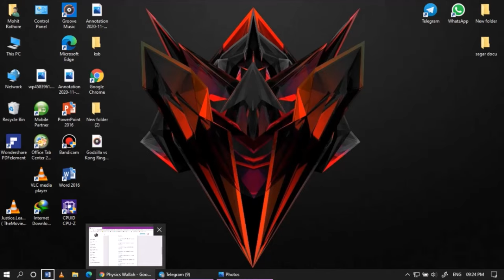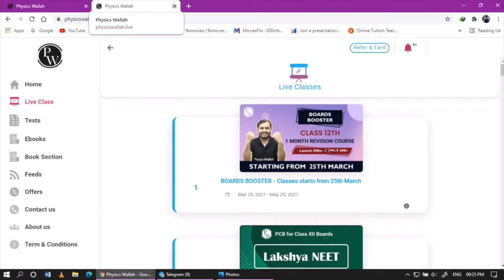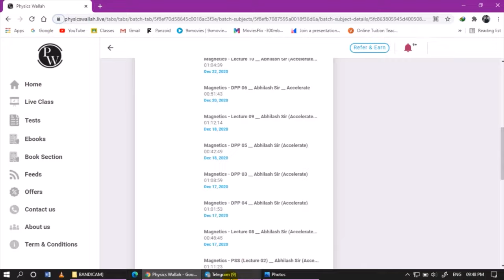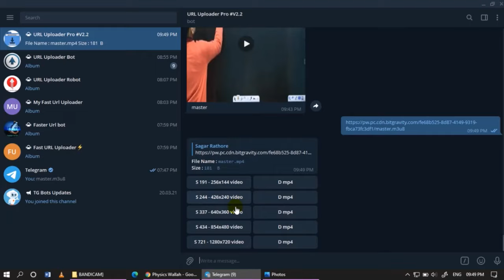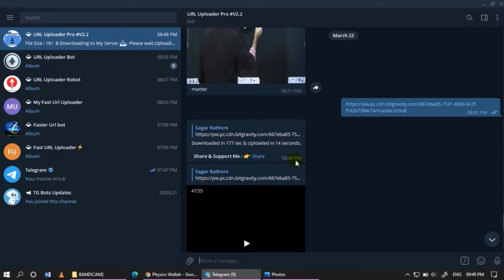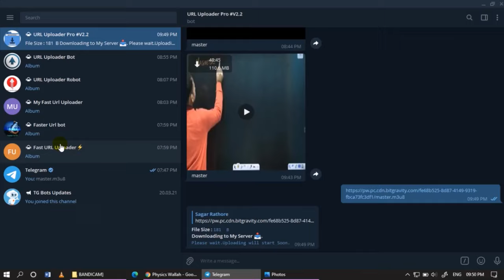How To Download Physics Wallah Lectures From Website! WITH PROOF![100% WORKING] {LATEST TRICK}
Hello Everyone.
In this video I am giving you a new trick to download the lectures of all batches of physics wallah 100% WORKING TRICK with PROOF.

BOT NAMES
1:- URL Uploader Pro
2:-URL Uploader Bot
3:-URL Uploader Robot
4:-My Fast Url Uploader
5:-Faster Url bot
6:-Fast URL Uploader⚡️

my tags.
how to download physicswallah videos in gallery
how to download physics wallah videos of lakshay batch
how to download physics wallah videos of lakshay JEE batch
how to download physics wallah videos of lakshay NEET batch
how to save video of physics wallah in internal storage
how to find data of physics wallah app downloaded videos
how to see hidden downloaded videos of physics wallah app